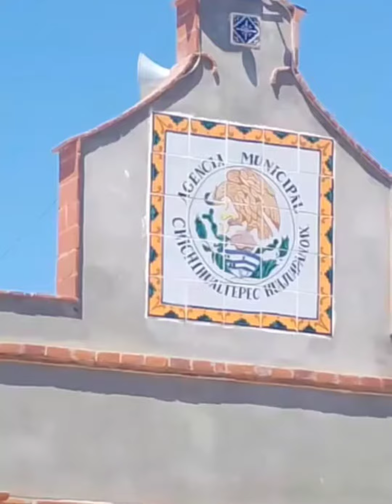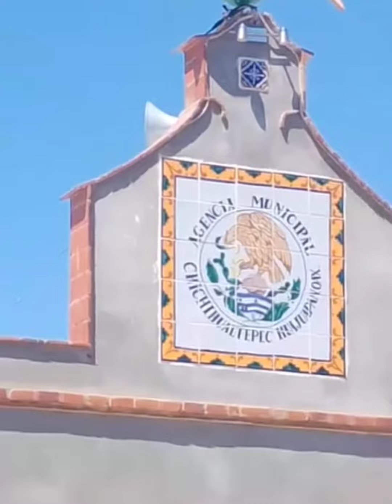Chichihualtepec, Fiesta Patronal del 19 de marzo 2024.Video cortesía:Sr Joel Bonilla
Una de las tantas Bandas de Viento en calidad de correspondencia ,que acudieron a San José Chichihualtepec.
conservando las Tradiciones y Costumbres durante  la  Fiesta Patronal del 19 de marzo 2024.

Video y texto cortesía:
Sr Joel Bonilla